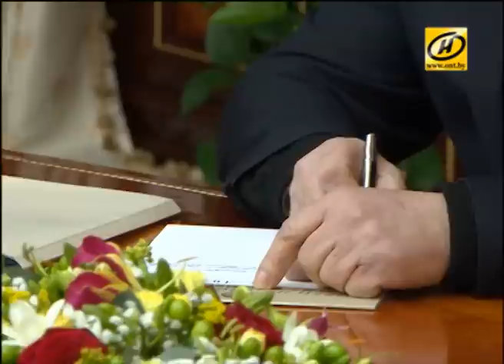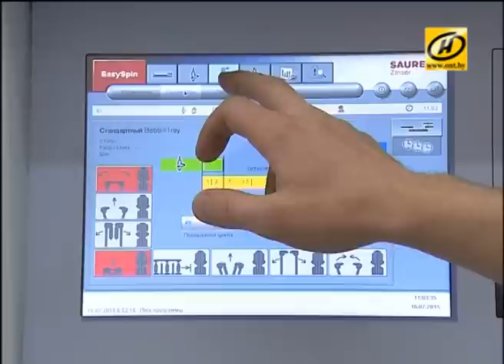Лукашенко ознакомился с положением дел в ОАО «Камволь». Чего ждут от предприятия в ближайшее время?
4 декабря у Президента был насыщенный рабочий день. Одна из встреч – с премьер-министром страны и директором предприятия «Камволь». Накануне глава правительства посетил комбинат, ознакомился с тем, как идёт модернизация, всё ли сделано, что было намечено, и доложил об этом Президенту.